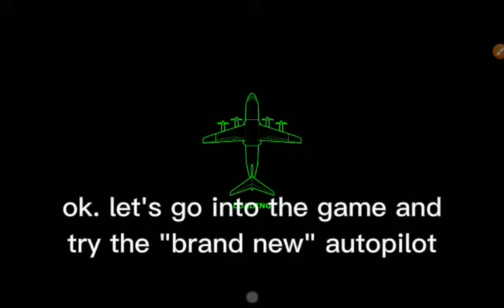1.27 Update is out!!!!! (Autopilot and Traffic Update)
1.27 is out guys!!!
sorry for being late to review this bc I waiting for the release
btw if you use iPhone you must wait for a week bc Alex Petre doing in it, the update is for Android first.

Songlist:
Jincheng Zhang - Chapter I Love You